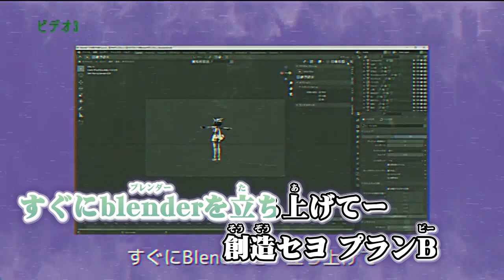ニコカラ ずんだパーリナイ on vocal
Music＆Lyrics＆Movie：なみぐる 様

Production Cooperation
Illust：nekomo様

Guitar：杉村 謙心様

なみぐる 様 ずんだパーリナイ の ニコカラ です